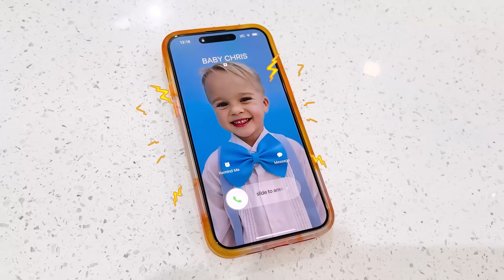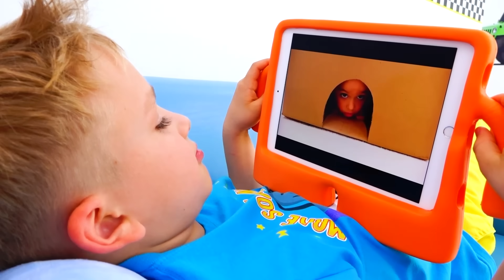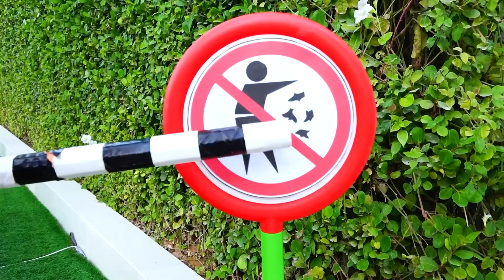Chris mendandani kostum dan membantu Ibu - Cerita mainan anak-anak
00:00 Chris berubah menjadi kostum magis untuk anak-anak
04:44 Vlad menjadi Pahlawan Kota dan menyelamatkan hari